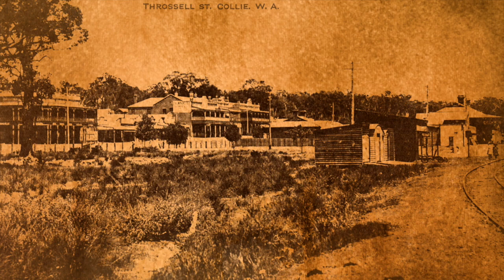Colliefields, Collie, Western Australia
My Business, My Business... Michele Gannaway certainly has the passion and drive to see her Collie Brasserie Cafe business succeed.